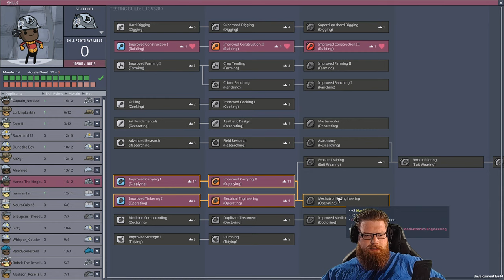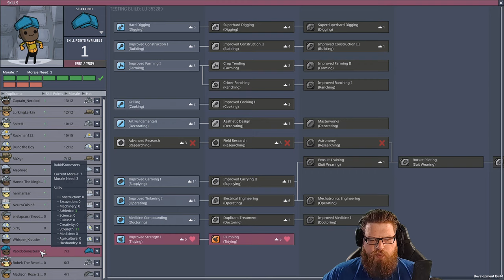Oxygen Not Included - Launch Upgrade (Pre) - Steam Turbine Tinkering #14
Back with some more Oxygen Not Included - on the new Launch Upgrade (currently pre-release). We've had a long break from ONI, so i'm excited to get back in and build a big ol' base :)

This was an Arboria start - survival mode, no debug, no bull, no forum drama, big boys - funtimes.

This was a live stream from Twitch, split up for you Youtube stars.